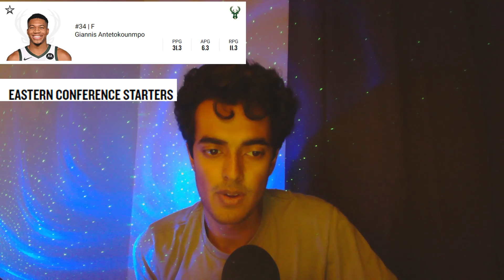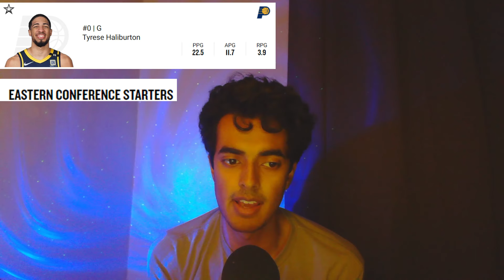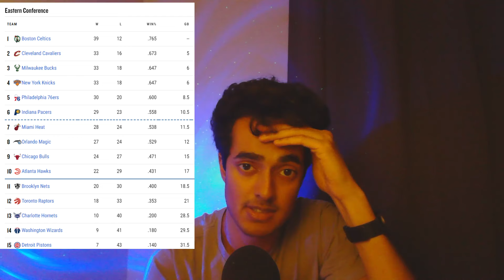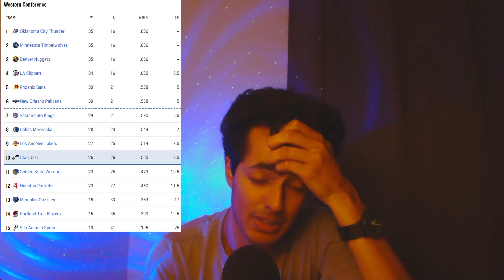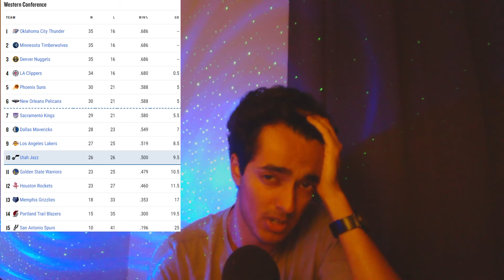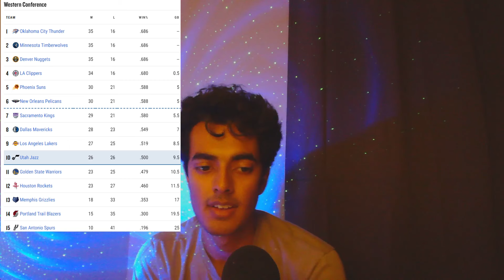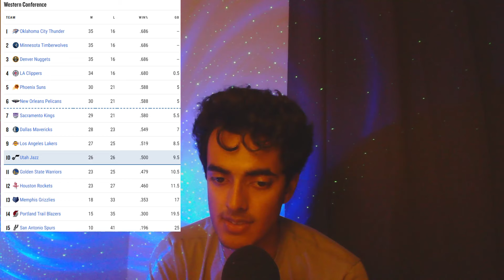[NBA ASMR] Checking out the 2024 NBA All Star Rosters (Lo-Fi)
Hello and welcome back to another video! Tonight, I'll be going over the finalized rosters for this year's NBA All-Star Game in Indiana. I'll start with the East Starters, then go to the West Starters, and finally finish with all the reserves and injury replacements. I'll also be sprinkling in my thoughts on any potential snubs or undeserved starters. After all that, I'll do a quick recap on the NBA standings as of February 6th.